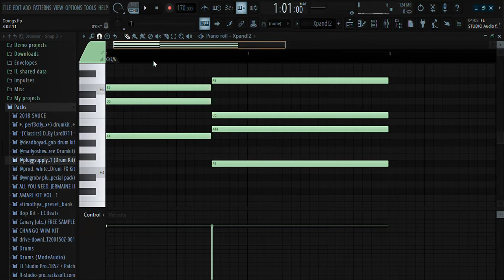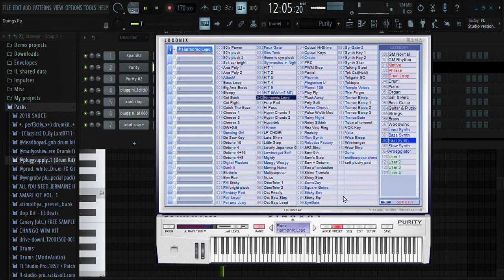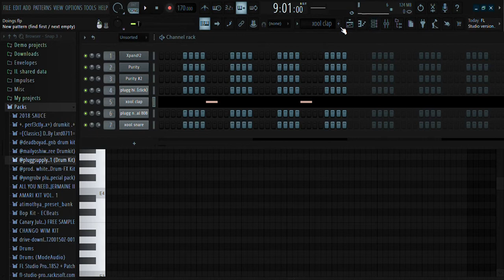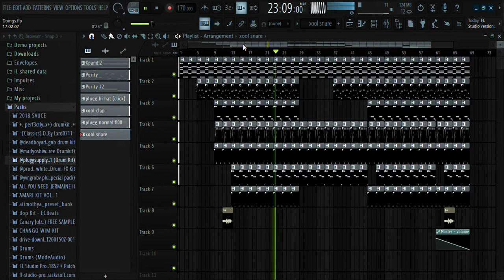How to make a evilplugg type beat (riksocrazy edition)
Wassup crazy gang it's ya boy riksocrazy here and i wanted to say i'm sorry for the missed upload today, gotten really busy so i decided to drop my own how to video on how to make a evilplugg like i do but there will be a upload tmr but just for now enjoy or even try to make a evilplugg beat like ya boy rsc and also thank you guys for all the support and i love all yall frfr peace.
*ESM WorldWide*
Beat Name: Doings
Beat Length: N/A

(if you can't find one i made in the past dm for more info)

This is a FREE BEAT but ONLY CAN BE USED IF YOU CREDIT ME. I'm a 17 year old producer that's doing the same thing as any other young producer, tryna make a name for myself.